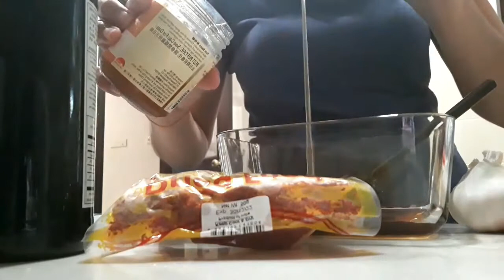BUFFALO CHICKEN WINGS | FOUR FINGERS SWEET SOUR & SPICY FLAVOR RECIPE